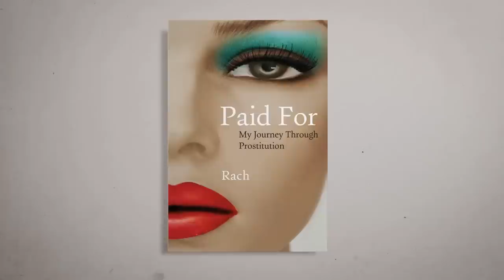Paid For. My Journey Through Prostitution by Rachel Moran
PAID FOR. MY JOURNEY THROUGH PROSTITUTION - new book by Rachel Moran published by Gill & Macmillan Books.

When you are fifteen years old and destitute, too unskilled to work and too young to claim unemployment benefit, your body is all you have left to sell'.

Rachel Moran came from a troubled family background. Taken into state care at fourteen, she became homeless and got involved in prostitution aged fifteen. For the next seven years Rachel worked as a prostitute, isolated, drug-addicted, outside of society.
Rachel's experience was one of violence, loneliness, and relentless exploitation and abuse. Her story reveals the emotional cost of selling your body night after night in order to survive -- loss of innocence, loss of self-worth and a loss of connection from mainstream society that makes it all the more difficult to escape the prostitution world.
At the age of 22 she managed, with remarkable strength, to liberate herself from that life. She went to university, gained a degree and forged a new life, but she always promised that one day she would complete this book.  This is Rachel Moran's story, written in her own name and in her own words.

'An unprecedented testimony - brave, powerful and convincing.' Theo Dorgan

THE AUTHOR
Rachel Moran is a community support worker. After leaving prostitution and gaining her degree, she found therapy in writing this book, which took 10 years to complete. She lives in North Dublin.